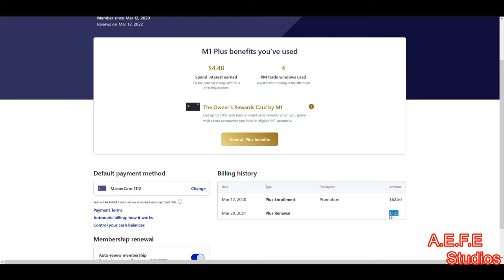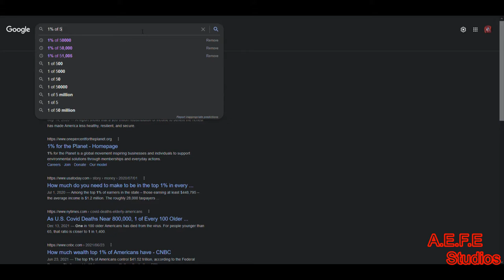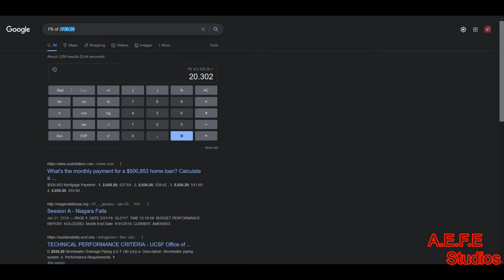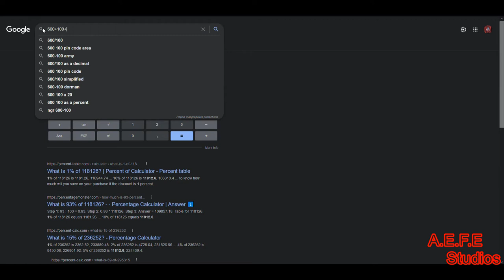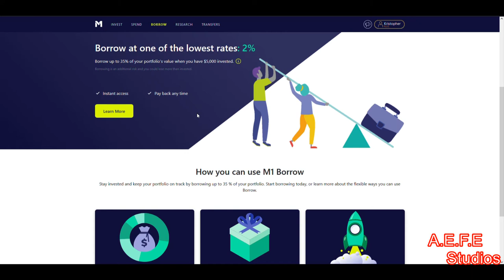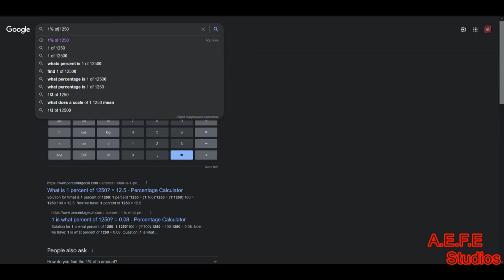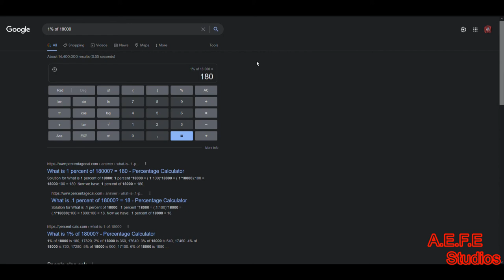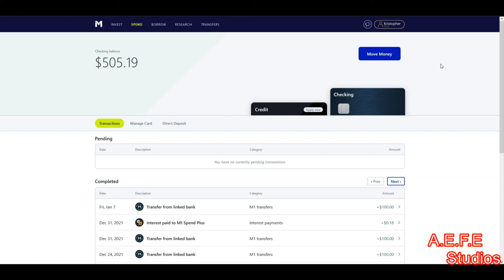Why Chose M1 Finance Over Your Bank!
In This Video, Im talking about why and how M1 Finance is better then your average bank.

Legal text
"Please note: I am not a legal finance advisor these videos are just my opinion and thoughts as well as experience that I am documenting."

Extra: None

To Support